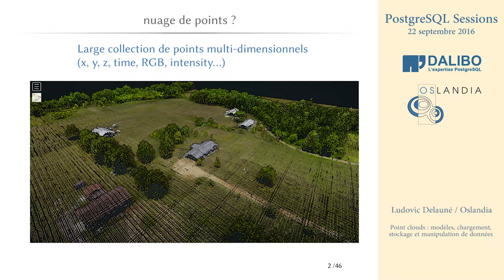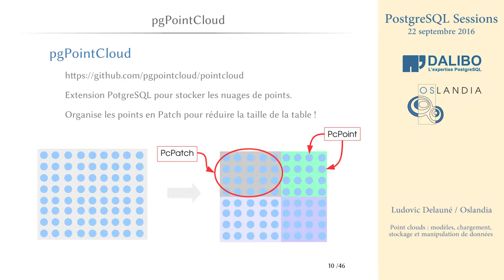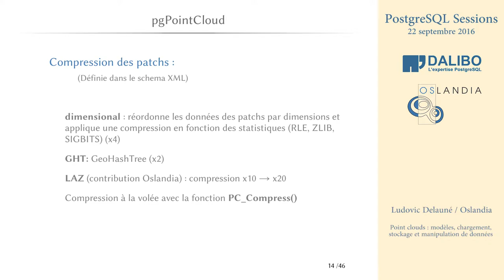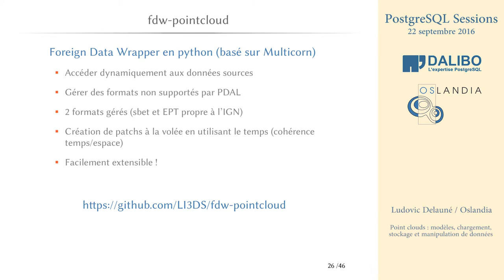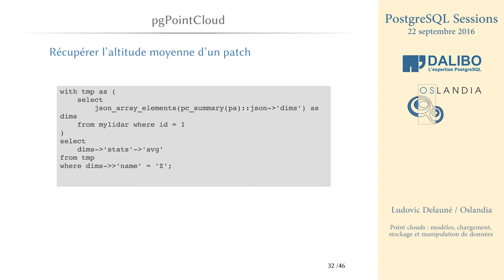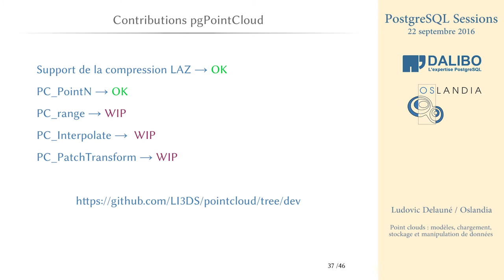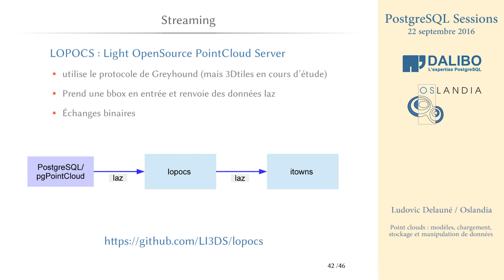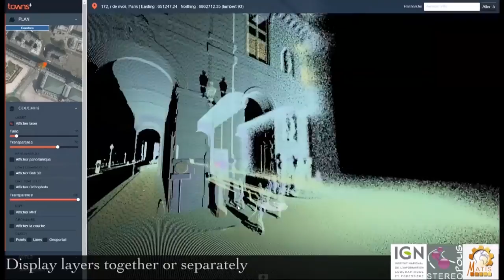PG Session #8 - Ludovic Delauné - Point Clouds - modèles, chargement, stockage et manipulation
Ludovic Delauné - Point Clouds - modèles, chargement, stockage et manipulation de données